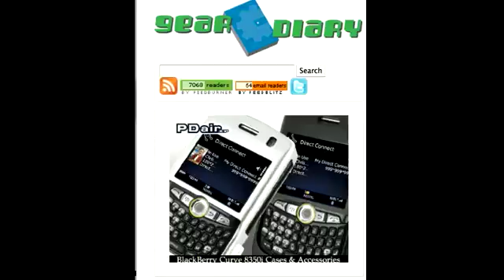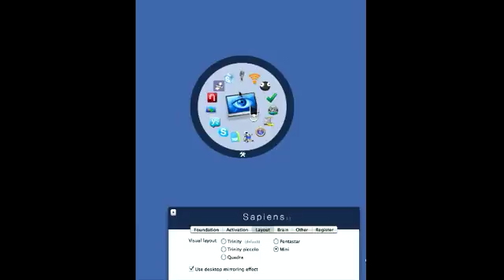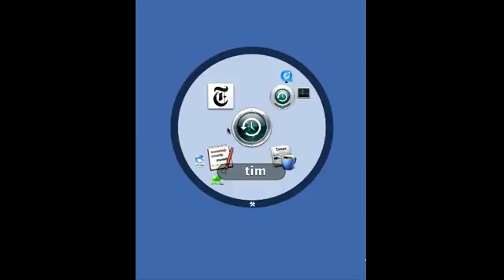Sapiens A Gear Diary Quick Look